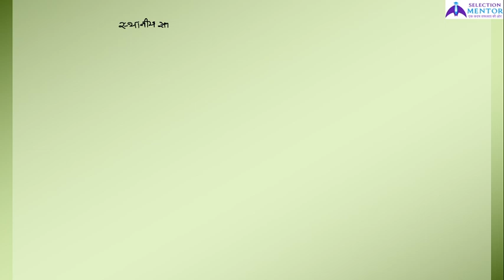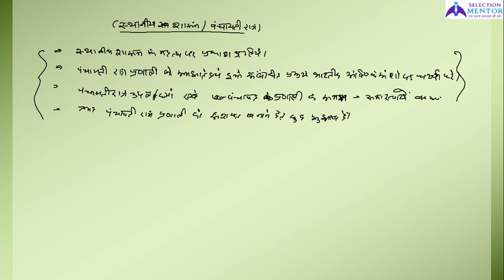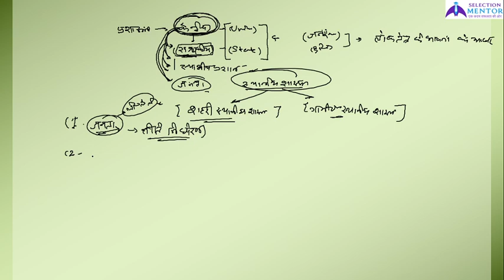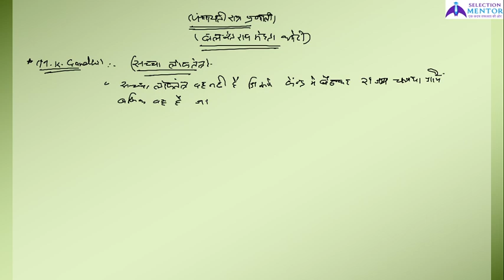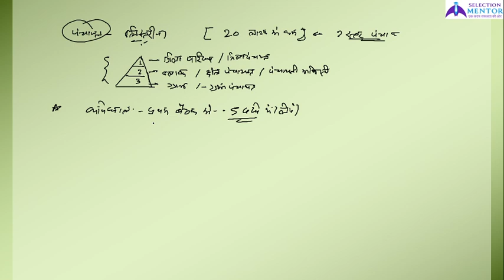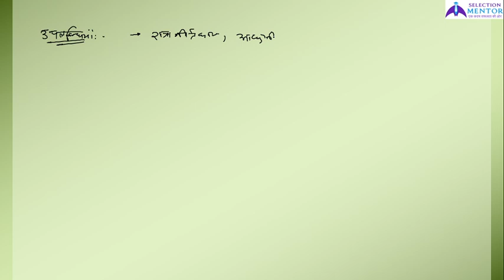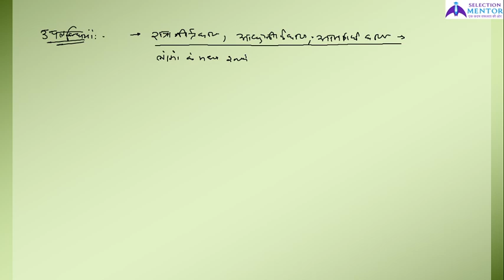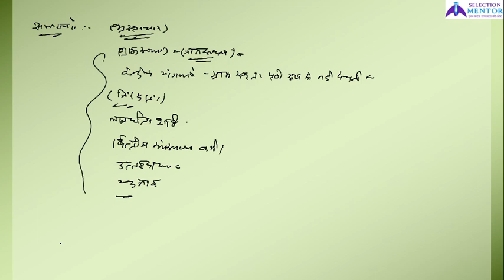BEO Mains (खंड शिक्षा अधिकारी मुख्य परीक्षा)- Indian Polity -12 - Local Governance & Panchayati Raj